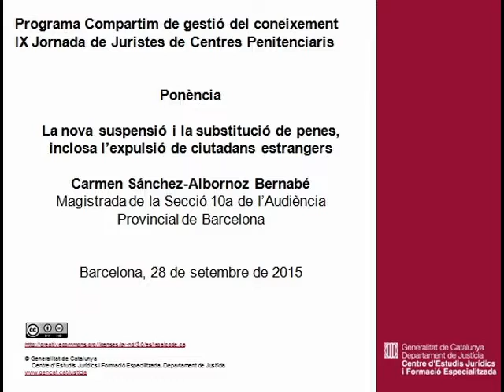Ponència: La nova suspensió i la substitució de penes. Carmen Sanchez-Albornoz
IX Jornada de Juristes de centres penitenciaris. Implicacions de la reforma penal en l'àmbit d'execució. Visió juridicocriminològica.
Ponència: La nova suspensió i la substitució de penes, inclosa l'expulsió de ciutadans estrangers. Carmen Sanchez-Albornoz, magistrada de la Secció 10a de l'Audiència Provincial de Barcelona